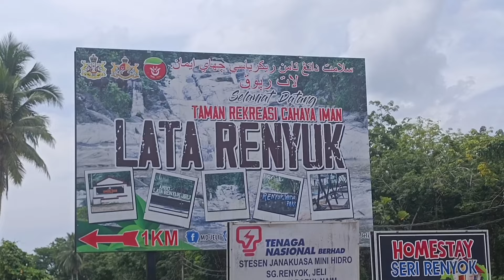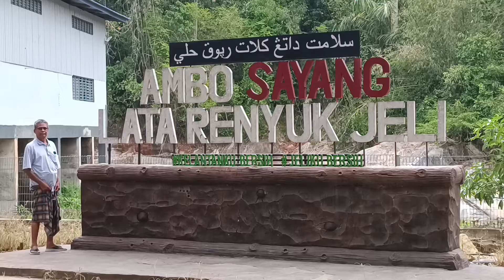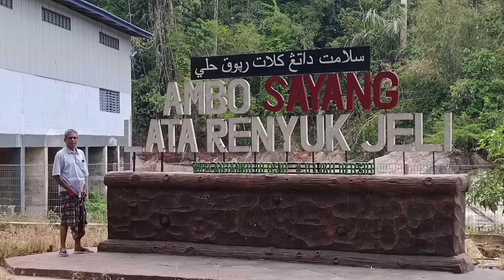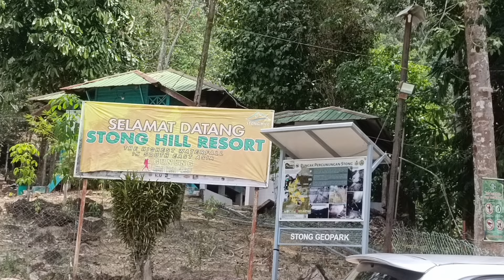Lata Renyuk || Gunung Stong Waterfall View || Lata Kashmir View || Jeli Kelantan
Lata Kashmir Seperti indah kabar dari rupa.keciwa datang Lihat Keadaan Tempat itu.Lata renyuk pula Tempat terbaik antara 3 tempat dalam video ini.Kalau Panjang Umur Atok opah akan datang lagi In shaa Allah .Suka Lihat Keadaan Lata renyuk.Gunung stong view pula kalau semata2 nak kesitu tampa tujuan  lain seperti satu kerugian kerana tiada apa2 disitu.Pemandang pun terhad saja.